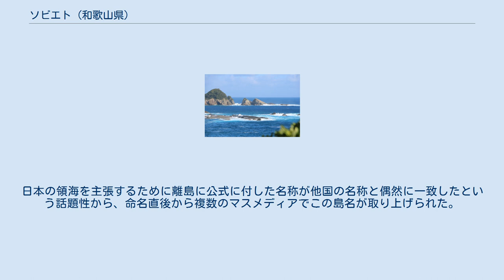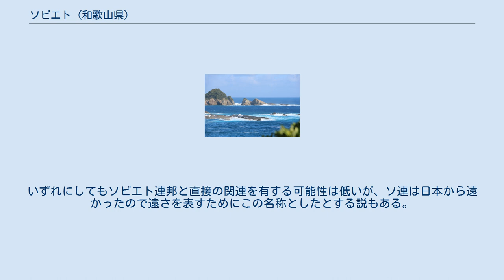ソビエト (和歌山県)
ソビエトは、和歌山県西牟婁郡すさみ町にある無人島である。
地元ではソビエットとも呼ばれる。
日本領。
 ソビエトは、本州最南端である潮岬の西方、すさみ町見老津沖に位置し、陸ノ黒島、沖ノ黒島の沖に連なる。
大きさは10メートル×5メートル、高さ5メートル程度で一度に上陸できるのは数名であり、海岸を走る国道42号からは沖ノ黒島の陰に隠れて見ることはできない。
釣り人の間では、波が非常に荒いものの、釣果のよい釣り場として知られている。
 ソビエトは、日本の領海の基点となる島のひとつである。
日本には領海の起点となる離島が約500あるが、その中には本島のように正式な名称がない無人島が多数含まれていた。
日本政府は、2014年6月の離島の保全策を検討する政府の有識者懇談会の提言を受けて、同年8月1日にこのうちの本島を含む158の島の名称を決定し、内閣官房総合海洋政策本部のウェブサイトで公表した。
日本の領海を主張するために離島に公式に付した名称が他国の名称と偶然に一致したという話題性から、命名直後から複数のマスメディアでこの島名が取り上げられた。
 島の名称は地元住民が使っている通称を採用したケースが多く、この島の名称である「ソビエト」も釣り人に古くから言い伝えられてきたものとされる。
なぜ「ソビエト」と呼ばれるのかその由来は明らかではないが、地元では島や岩がそびえたつ様子から名付けられた、陸から最も離れているため「ソトガワ」と呼ばれていたのが転訛した、といった説が確認される。
いずれにしてもソビエト連邦と直接の関連を有する可能性は低いが、ソ連は日本から遠かったので遠さを表すためにこの名称としたとする説もある。
尚、すさみ町には見老津の東隣の江須崎沖にも「ソビエト」、「沖のソビエト」と呼ばれる島が存在する。